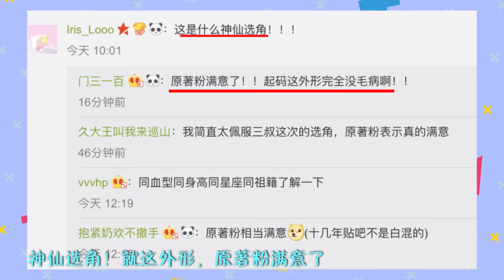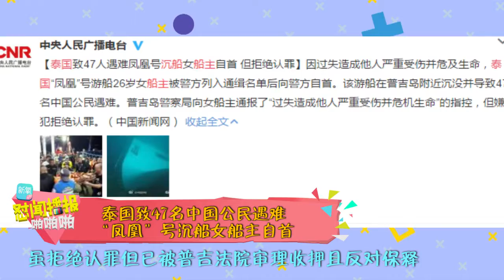赵丽颖生病了？被“诅咒”脑后方血栓的赵小刀怒斥：厌恶心术不正人！